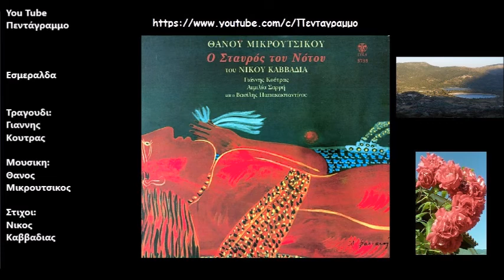Εσμεραλδα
Δισκος: Ο σταυρος του νοτου
Ετος: 1979
Ολονυχτίς τον πότισες με το κρασί του Μίδα
κι ο φάρος τον ελίκνιζε με τρεις αναλαμπές
Δίπλα ο λοστρόμος με μακριά πειρατική πλεξίδα
κι αλάργα μας το σκοτεινό λιμάνι του Gabes

Απά στο γλυκοχάραμα σε φίλησε ο πνιγμένος
κι όταν ξυπνήσεις με διπλή καμπάνα θα πνιγείς
Στο κάθε χάδι κι ένας κόμπος φεύγει ματωμένος
απ’ το σημάδι της παλιάς κινέζικης πληγής

Ο παπαγάλος σου `στειλε στερνή φορά το γεια σου
κι απάντησε απ’ το στόκολο σπασμένα ο θερμαστής
πέτα στο κύμα τον παλιό που εσκούριασε σουγιά σου
κι άντε μονάχη στον πρωραίον ιστό να κρεμαστείς

Γράφει η προπέλα φεύγοντας ξοπίσω "σε προδίνω"
κι ο γρύλος τον ξανασφυράει στριγγά του τιμονιού
Μη φεύγεις. Πες μου, το `πνιξες μια νύχτα στο Λονδίνο
ή στα βρωμιάρικα νερά κάποιου άλλου λιμανιού;

Ξυπνάν οι ναύτες του βυθού ρισάλτο να βαρέσουν
κι απέ να σου χτενίσουνε για πάντα τα μαλλιά.
Τρόχισε κείνα τα σπαθιά του λόγου που μ’ αρέσουν
και ξαναγύρνα με τις φώκιες πέρα στη σπηλιά

Τρεις μέρες σπάγαν τα καρφιά και τρεις που σε καρφώναν
και συ με τις παλάμες σου πεισματικά κλειστές
στερνή φορά κι ανώφελα ξορκίζεις τον τυφώνα
που μας τραβάει για τη στεριά με τους ναυαγιστές